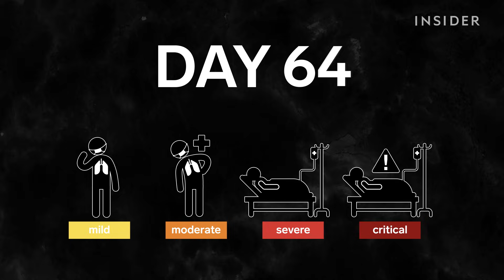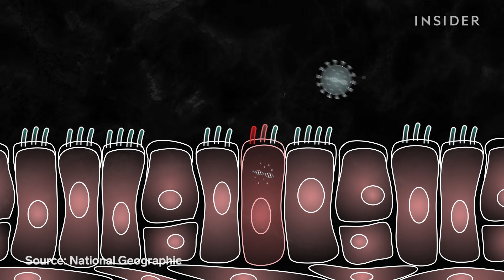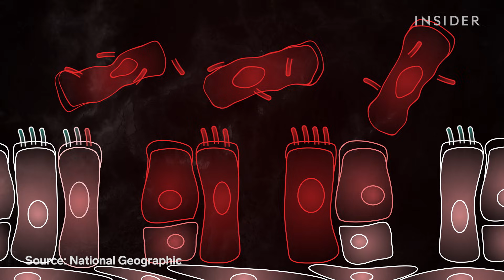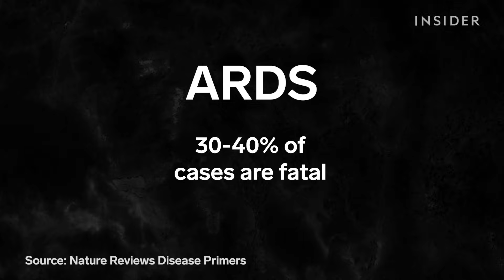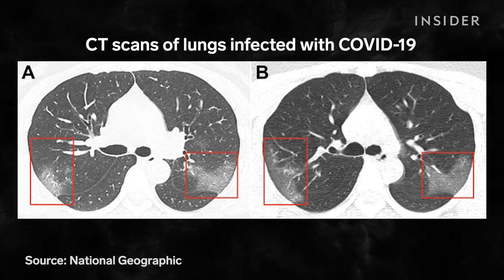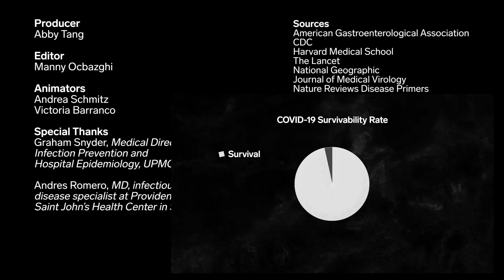What Coronavirus Symptoms Look Like, Day By Day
After being exposed to the virus that causes COVID-19, it can take as few as two and as many as 14 days for symptoms to develop. Cases range from mild to critical. The average timeline from the first symptom to recovery is about 17 days, but some cases are fatal. Here's what it looks like to develop COVID-19, day by day.

What Coronavirus Looks Like, Day By Day